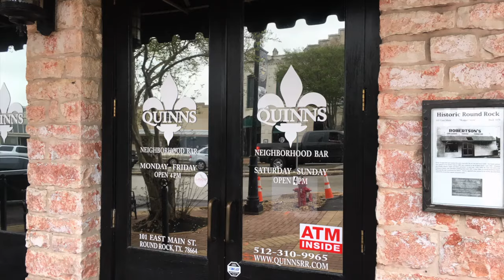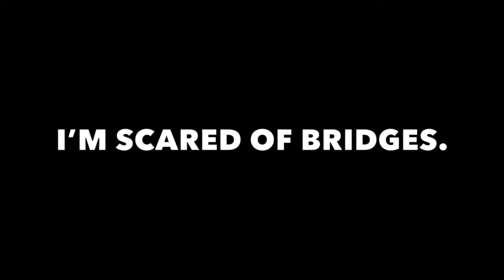Hire me.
I'm looking for a new full-time gig as a writer or graphic designer/design manager.